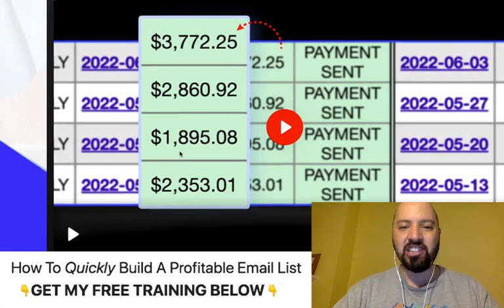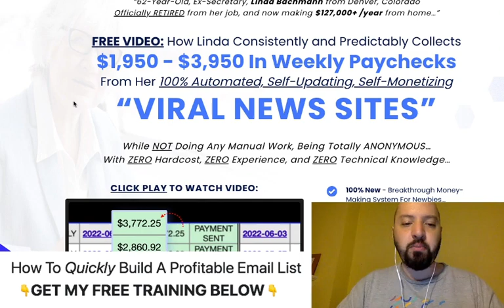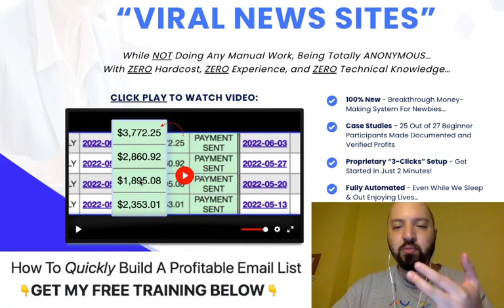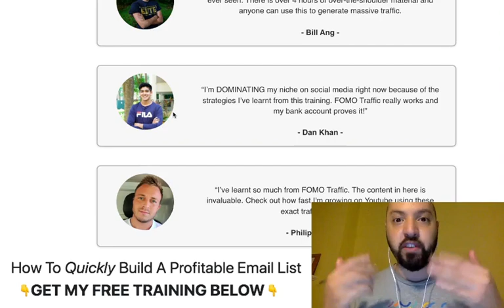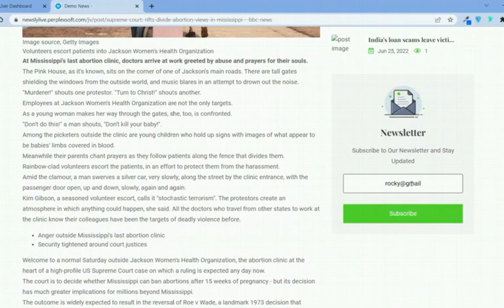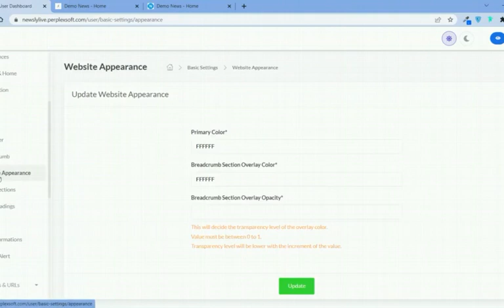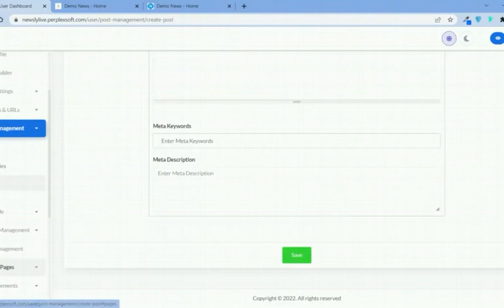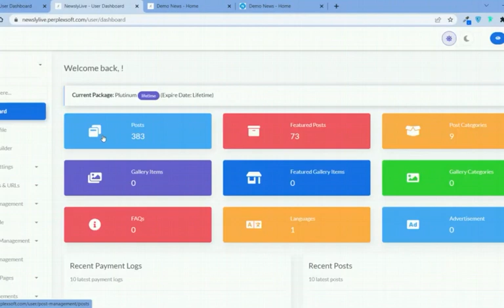Newsly review | FULL Newsly DEMO | Exclusive bonuses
What is my Newsly review Bonus?
If you buy Newsly through my link, you will get a DISCOUNT and my TRAFFIC BONUS that sends visitors from Quora, Instagram, Snapchat & Pinterest to your Newsly sites so that you can make money on DAY ONE of using Newsly!

What is Newsly?
Newsly is a done-for-you viral news website builder where all of the work is done for you. No tech, marketing or business skills required.

Newsly, Newsly review, Newsly bonus, Newsly demo